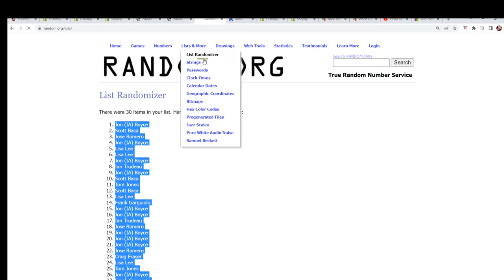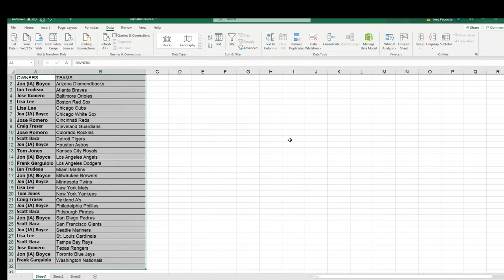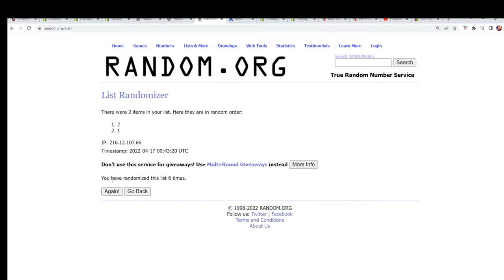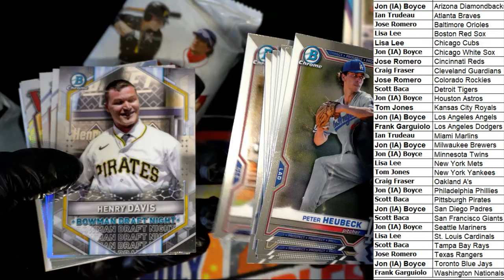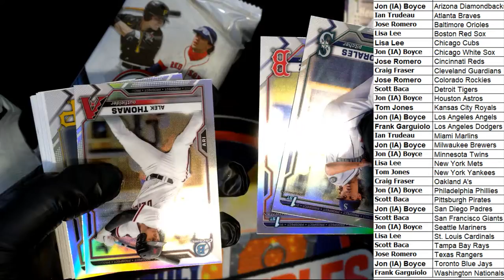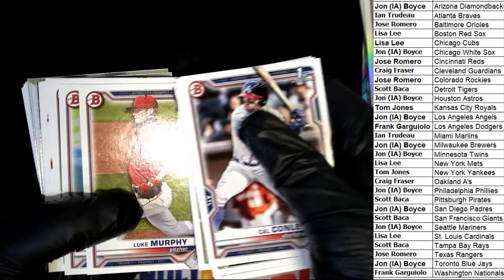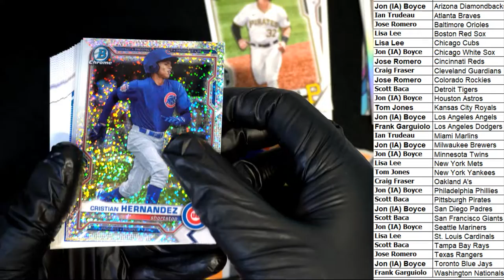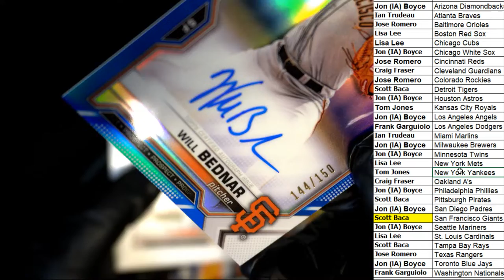2021 Bowman Draft Baseball SUPER Jumbo ID SUPERDRAFTPACK124